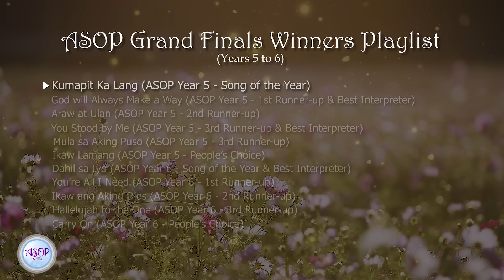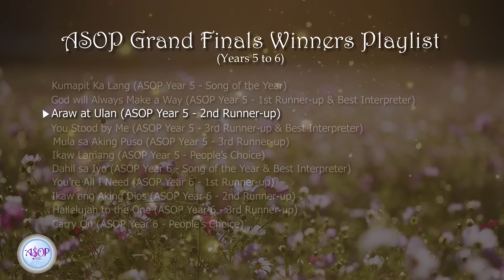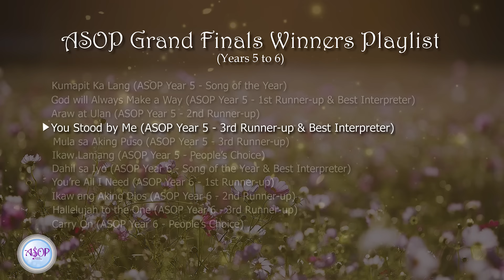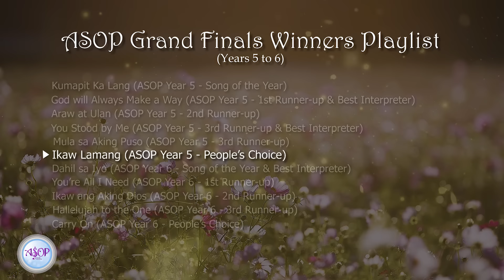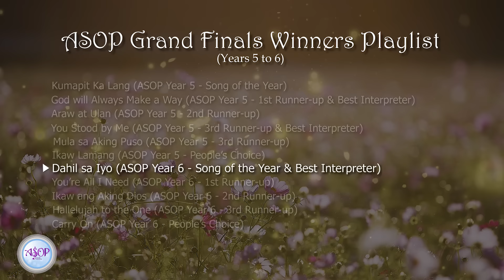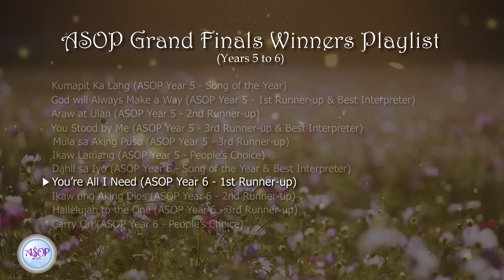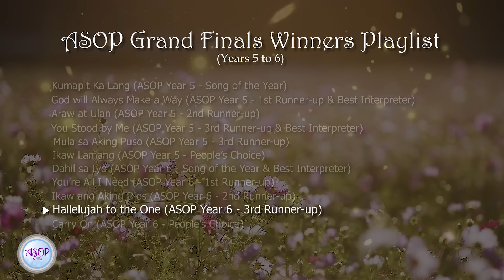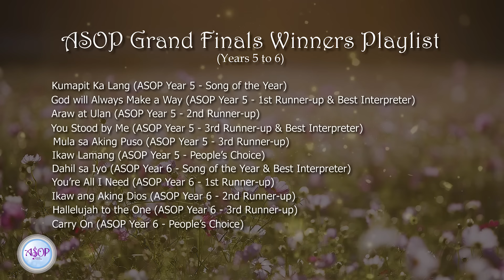ASOP Grand Finals Winners Playlist Years 5 and 6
Fill your days with this expressive playlist of songs dedicated to God.

Let these musical tunes from ASOP Year 5 and 6 take you to heavenly heights as you sit back and ponder life nowadays. Things will never be the same as it was before but you can be assured of God's immeasurable forbearance and love for us.